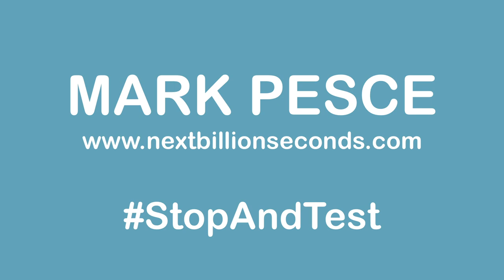THE NEXT HUNDRED SECONDS // 31 MARCH 2020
With more than 750,000 covid19 infections, there will be a huge, global demand for ventilators as people contract pneumonia. There aren't enough, particularly in the developing world. The amazing folks at MIT have come up with the E-Vent, a ventilator that can be put together from parts that can be commonly found at hospitals everywhere throughout the world. Together with a million other bright ideas, this is the way through.